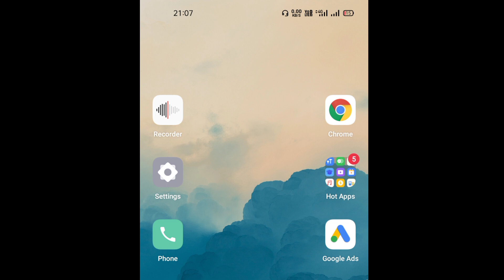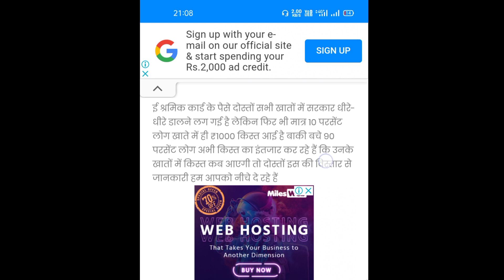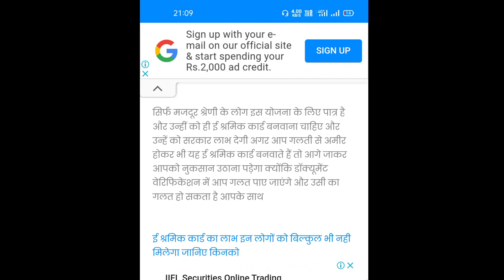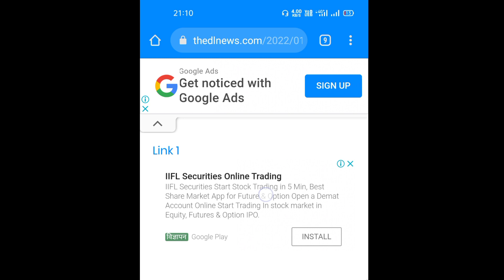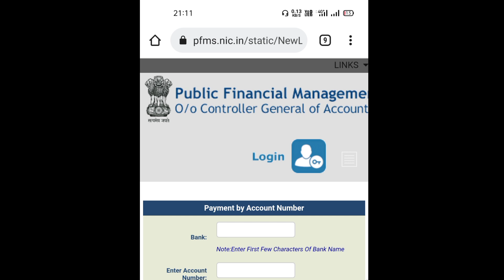इ श्रमिक कार्ड का पैसा कब तक आएगा जानिए 2022, e shramik card ka paisa kab milega janiye 2022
E shramik card ke paise Kab aaenge 2022, e shramik card ke paise kab aayega 2022, e shramik card ke paise kab tak aayega 2022

ई श्रमिक कार्ड के पैसे इस तारीख को आएंगे खाते में जान लो 2022 में, ई श्रमिक कार्ड की 1000 रुपये की किश्त इस दिन आएगी आपके खाते में, ई श्रमिक कार्ड के पैसे कब आएंगे खाते में 2022

यहां देखे लिस्ट व पैसे कब आएंगे कैसे चेक करे सभी जानकारी